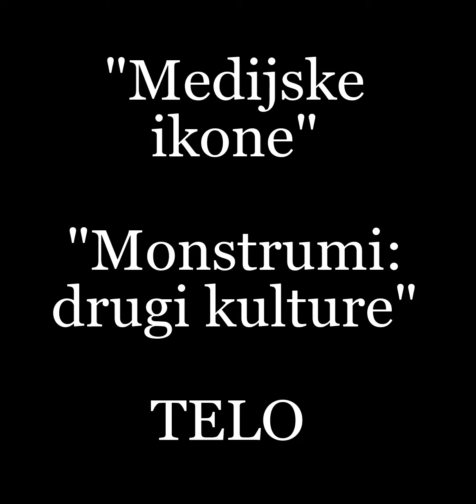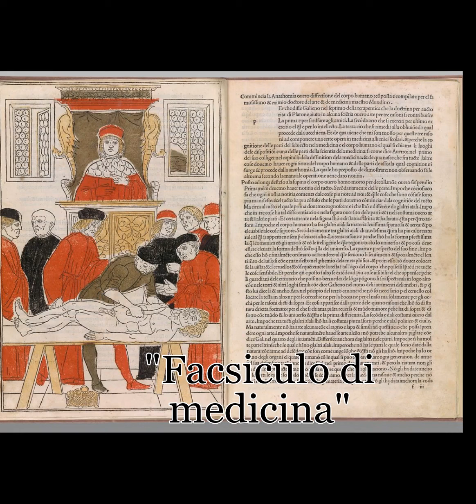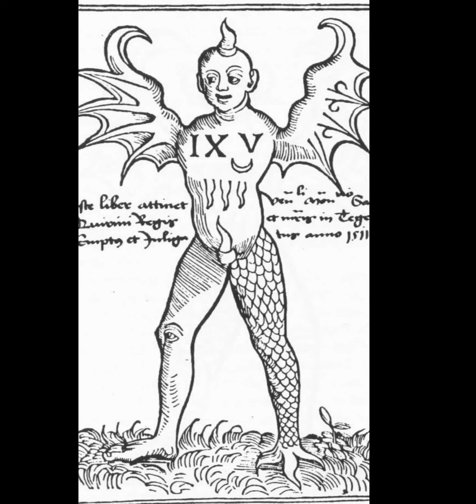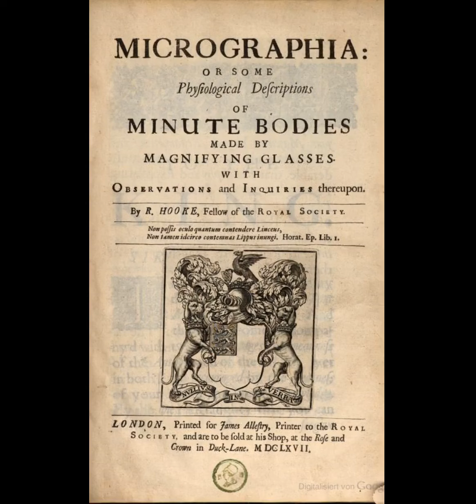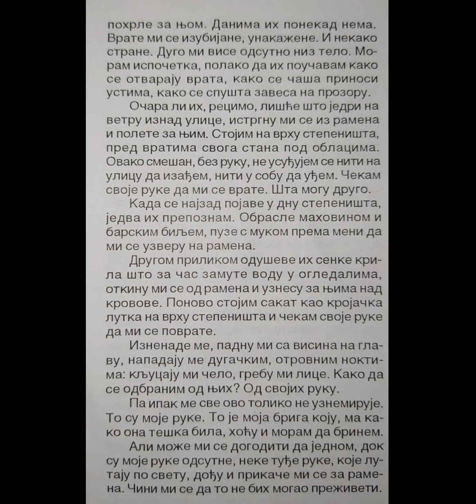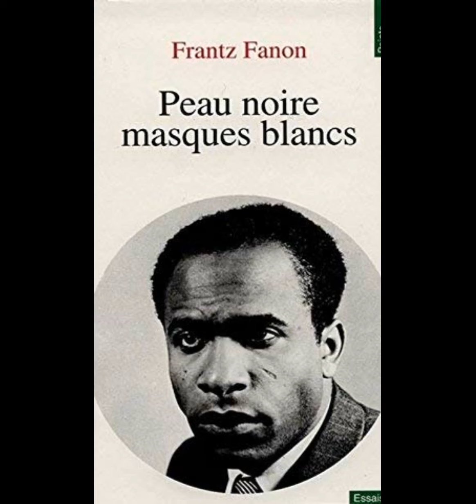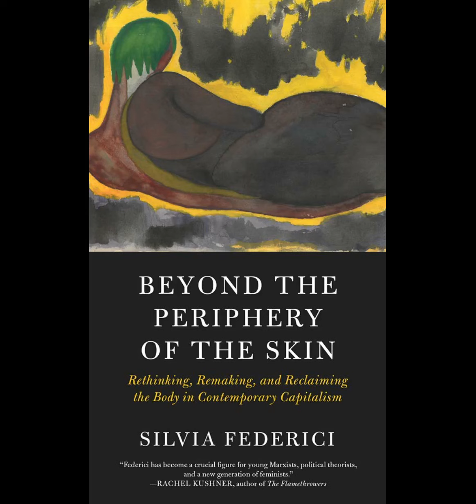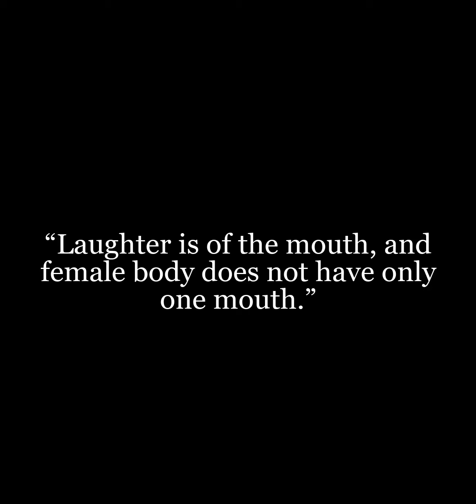Telo (slika, monstrum, meso)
Kratko predavanje o fenomenu tela
"Medijske ikone"
"Monstrumi: drugi kulture"
doc. dr Mirjana Stošić
polemologistblog.home.blog